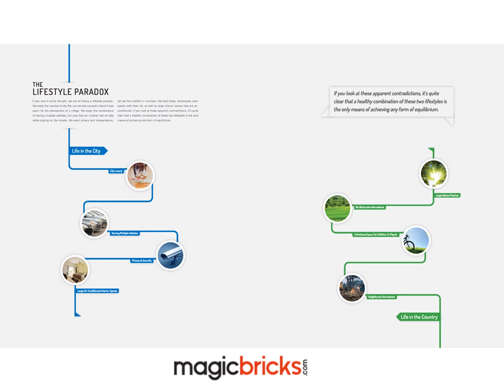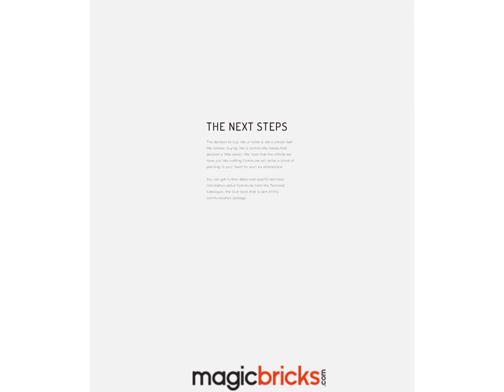Vaishnavi Commune Sarjapura Road, Bengaluru